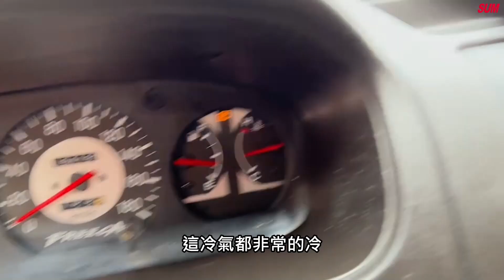【SUM中古車】MITSUBISHI FREECA廂車 2007 整備中.敬請期待!! 彰化縣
車商資訊：SUM永春汽車
聯絡人：薛人壽
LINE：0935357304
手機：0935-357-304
車輛資訊：MITSUBISHI FREECA廂車 2007
車商地址：彰化縣花壇鄉中山路二段463號(彰化監理站北邊100公尺)